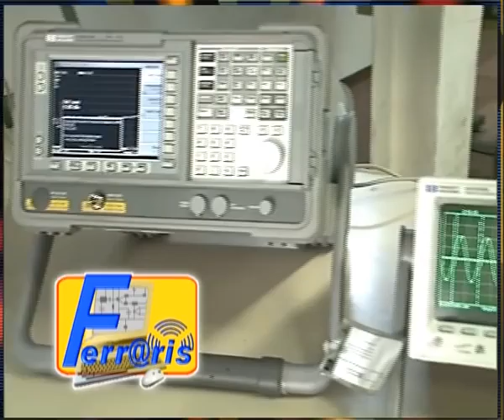Spot Galileo Ferraris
Spot Galileo Ferraris Acireale